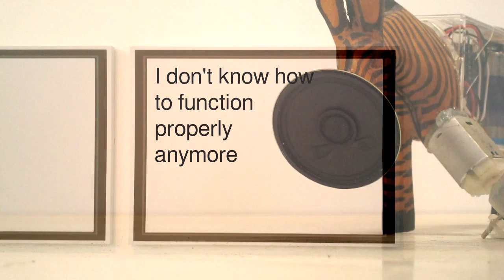Somebody Did Something Then The People Came #206